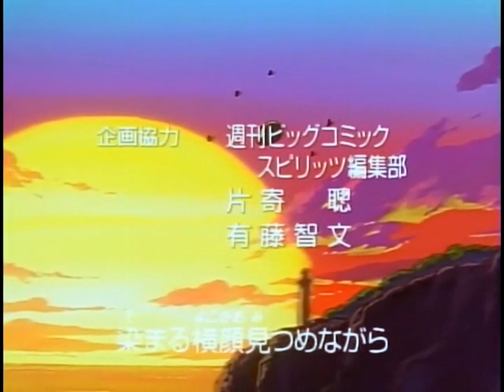アニメ よいこ OP HD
茜色の想い / ユリアーナ・シャノー (1998)